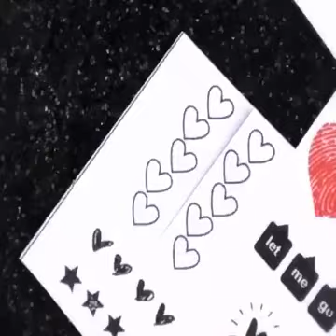Nail Art Collection || ABIHA SHEIKH